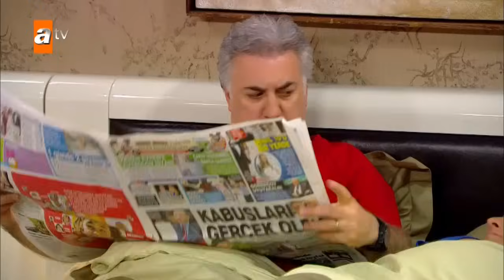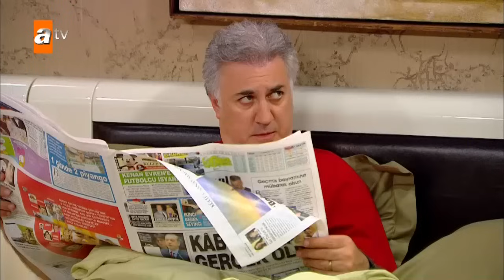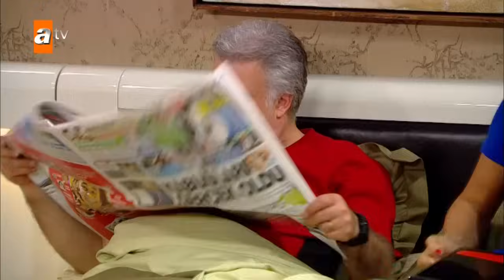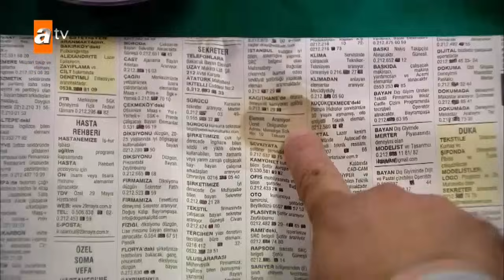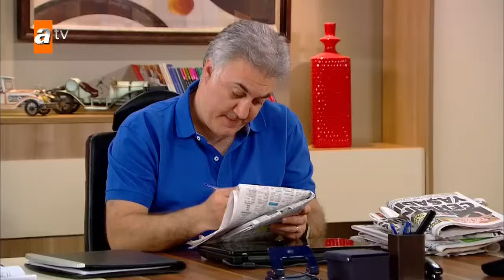Çocuklar Duymasın 97. Bölüm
Meltem ile Haluk çiftinin öyküsü, aslında pek çok ailenin yaşantısına ayna tutuyor.
Yönetmen: Bora Tekay, Raşit Çelikezer, Günay Köker
Oyuncular: Tamer Karadağlı, Pınar Altuğ, Zeyno Günenç

Biri 15, diğeri 12 yaşında iki çocuk sahibi 16 yıllık evli bir çiftin duygusal komik hikayesini anlatıyor. Evlilikteki küçük şeyleri büyük sorunlara dönüştürebilen, olayların bu hale gelmesinde sürekli birbirlerini suçlayan, sık sık boşanmaktan sözetseler de onlar için dünyadaki en değerli şey olan çocukları düşünerek vazgeçen Meltem ile Haluk çiftinin öyküsü, aslında pek çok ailenin yaşantısına ayna tutuyor. Çiftimiz, her konuda ayrı fikirlere sahip olduklarından, çocukları Emre ve Duygu'nun sorunları konusunda da sık sık tartışıyorlar. Sergilediği sıradışı kişikle tüm olayların merkezinde yeralan Emre'yi, nam-ı diğer Havuç'u Furkan Kızılay, annesi gibi duygusal ve romantik bir kız olan Duygu'yu da Ayşecan Tatari canlandırıyor.